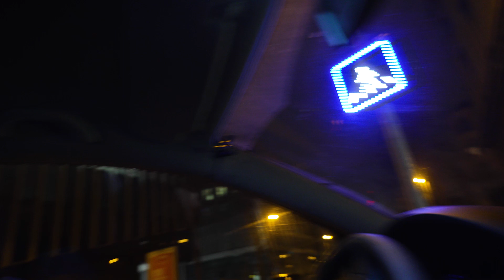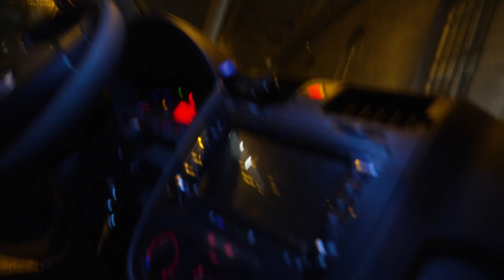ON AGRESSE DES FEMMES DANS LA RUE ! Partie 1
Viens Vite !

On sensibilise l'internet en 3 parties au sujet des violences faites aux femmes.

Remerciements :
@ayoubstit (acting)
@nahim_92 (chef projet)
@92vfx (cadre/edit)